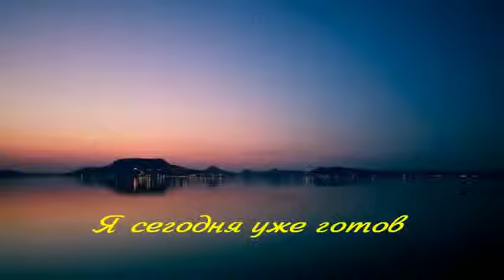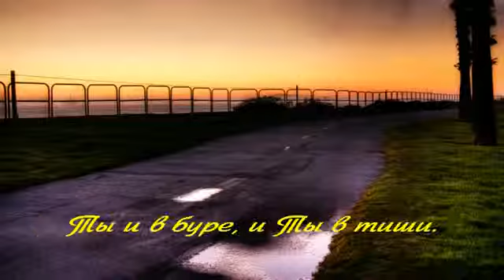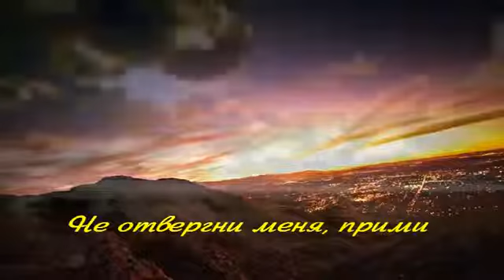О, Христос, я Тебя молю